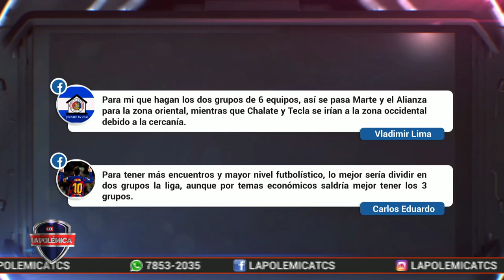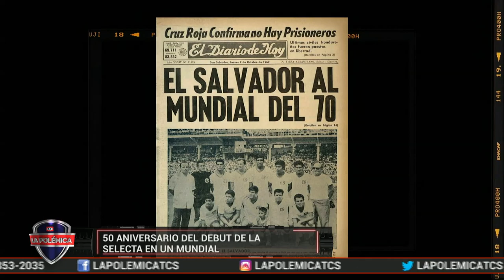Misael Alfaro y Juan Cortés nos dan sus opiniones sobre el cambio de formato en La Primera.